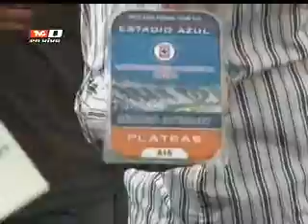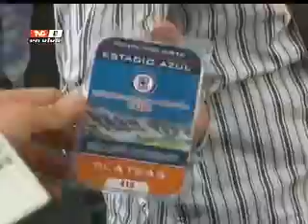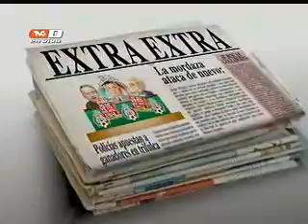Récord intenta ingresar al Estadio Azul y es víctima del veto de la FMF (21-02-2012)